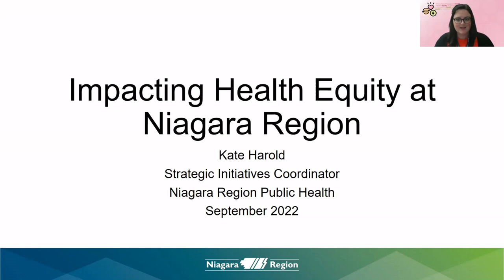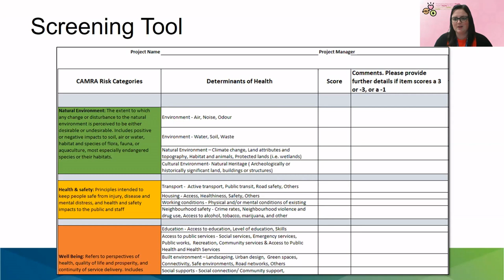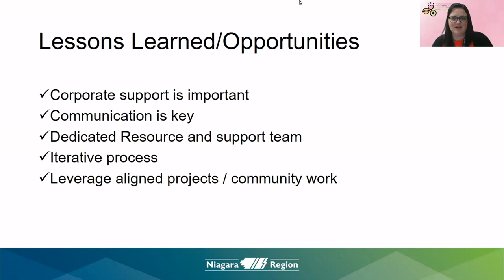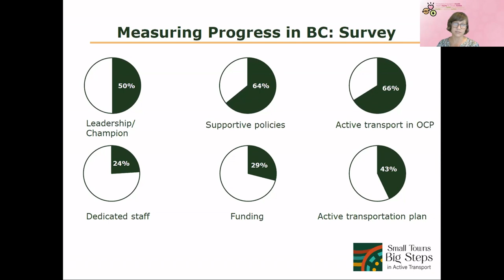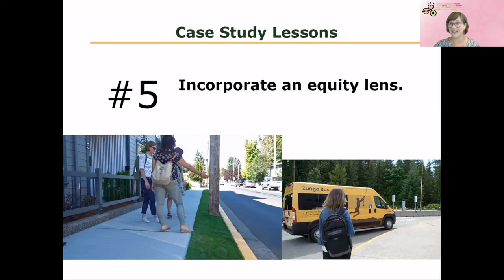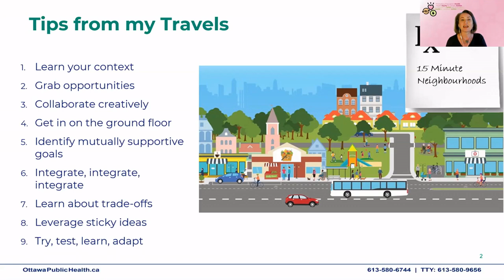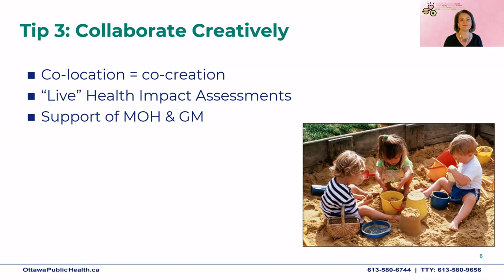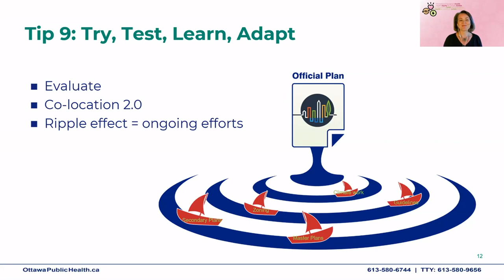15-minute neighbourhoods, health equity-informed planning and active travel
This webinars series features case studies of strategies used by public health organizations to advance climate action, population health and health equity in their communities. This first webinar showcased three efforts:

Kate Harold, Strategic Initiatives Coordinator with Niagara Region Public Health and Emergency Services Department, described how health equity-informed planning was developed and applied to operations in Niagara Region. (Presentation available

Inge Roosendaal, Senior Planner for Ottawa Public Health, described the collaboration with the city’s planning department to incorporate 15-minute neighbourhoods into Ottawa’s Official Plan. (Presentation available

Rita Koutsodimos, Executive Director of the BC Healthy Living Alliance, identified the best practices used to improve active travel for under-serviced groups in rural and remote communities in BC. (Presentation available

This webinar was held in English only.